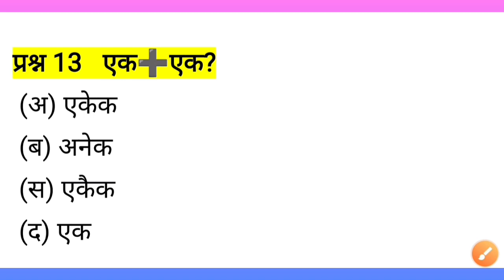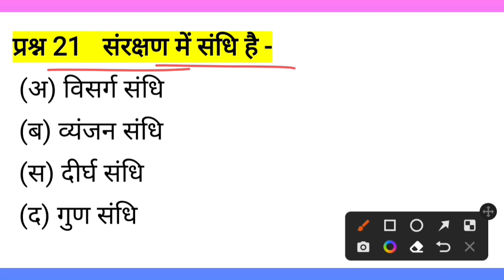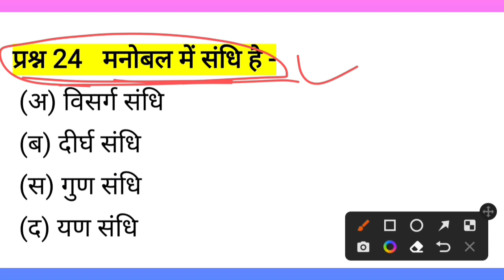Rajasthan cet टॉप 25 संधि questions || ग्रैजुएशन+ 12th leval CET || संधि प्रेक्टिस Q